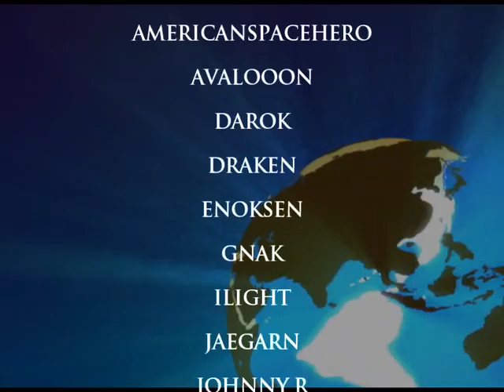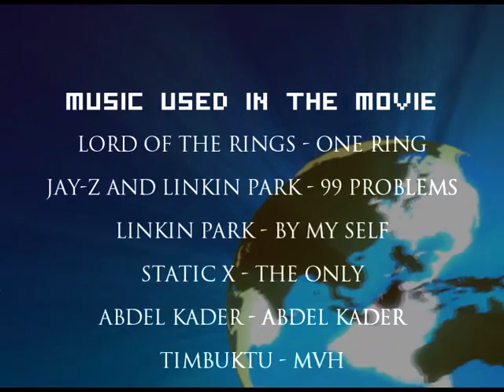WORLD OF CS - Ultimate Counter Strike Frags Compilation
The World of Counter Strike - Ultimate Counter Strike Frags Compilation